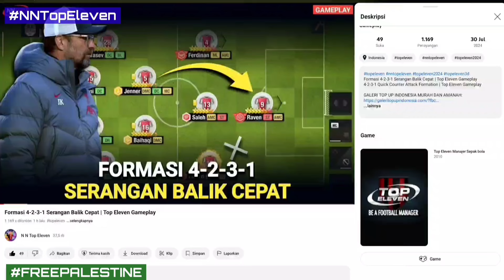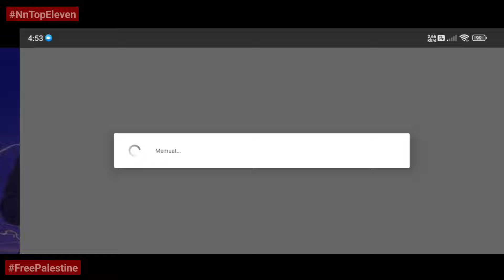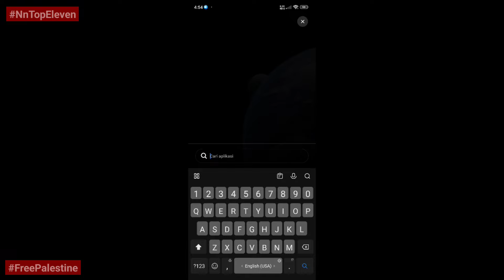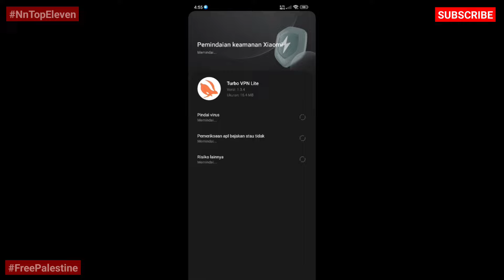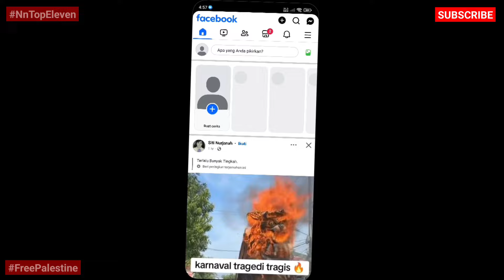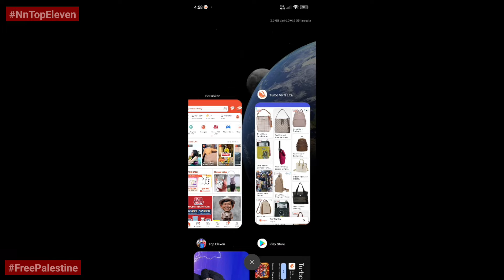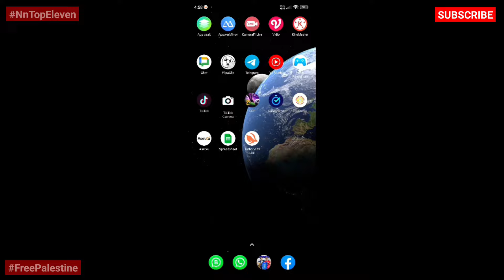Cara Mengatasi BUG ‼️ Error Gak Bisa Log in Top Eleven 2025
How to Fix BUG ‼️ Error Can't Log in Top Eleven 2025

DONASI UNTUK PALESTINE
Atas Nama: INH International Networking For Humanitarian
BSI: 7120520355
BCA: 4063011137